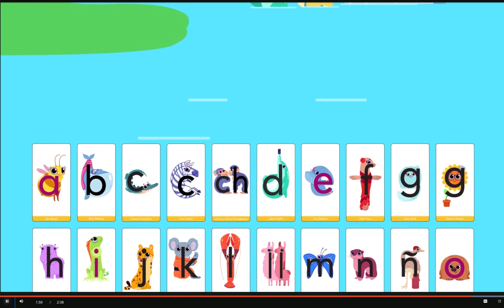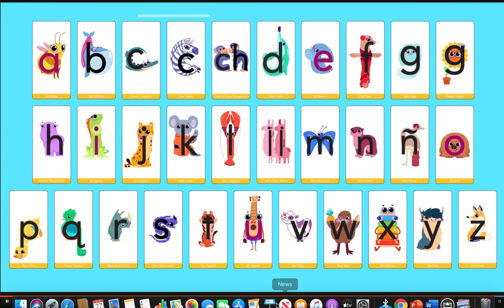Alfamigos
Video de letras del alfabeto